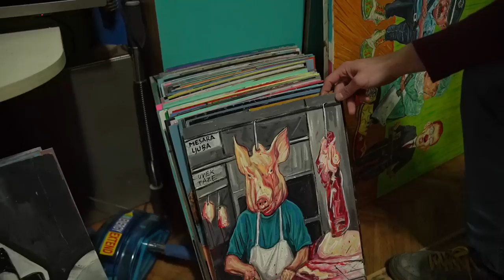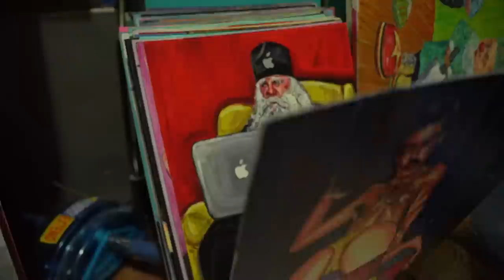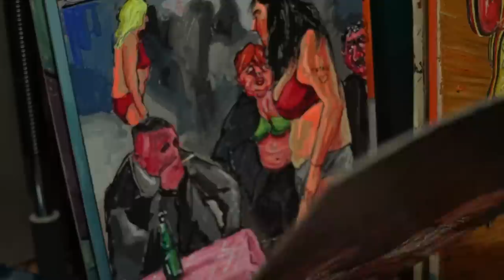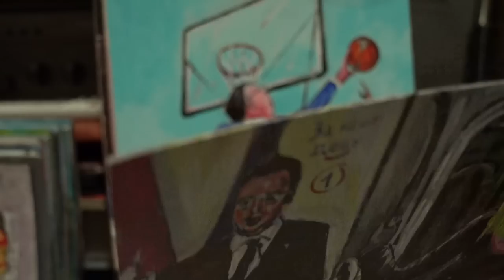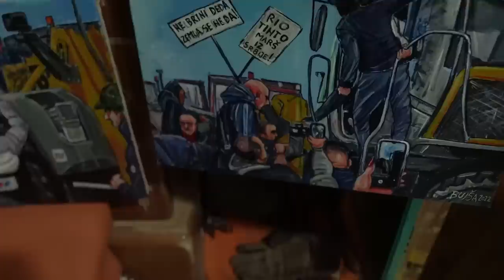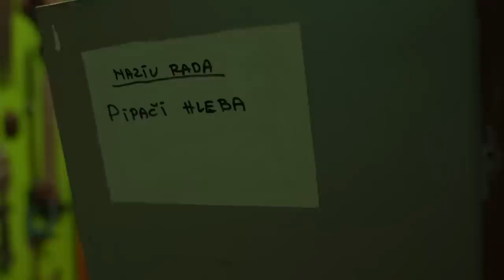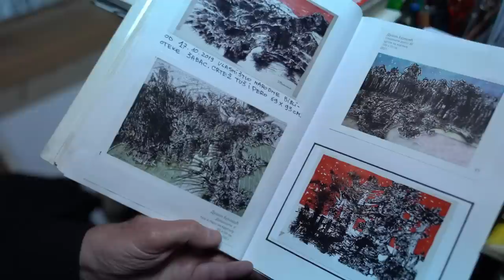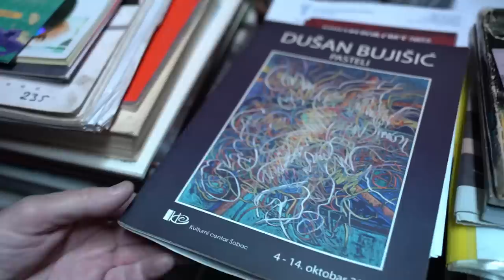Ludilo u koloru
Paint me like one of your…pipač hleba!
Bujišići su nas oduvali svojom umetnošću ali i nazivima slika! Šta su sve naslikali, kako nazvali i kako ostatak porodice reaguje na ovu umetnost... Doslovno ludilo u koloru!

Bitcoin podršku šaljite ovde:
1FKdU3yfeGQqtHxiF7RSzYfAun7coqh2R6